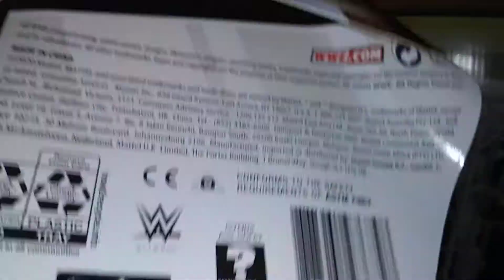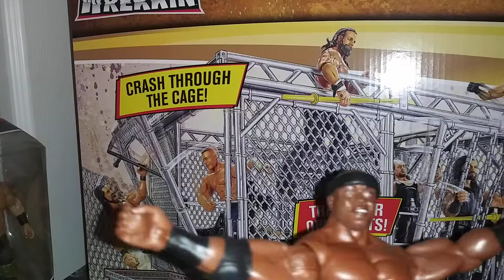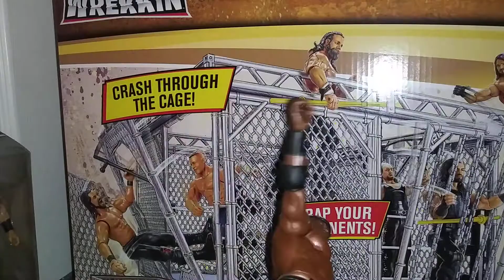WWE Champion Bobby Lashley action figure review. (it's a remade video)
it's a remade video from 7 months ago, in February 2, 2021